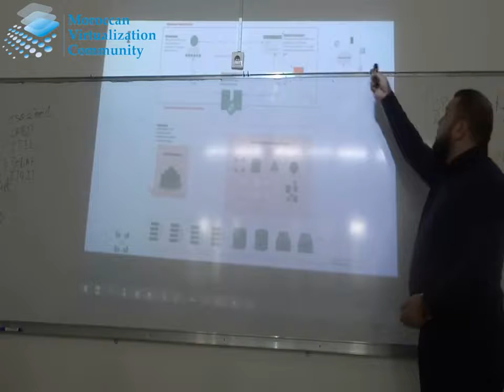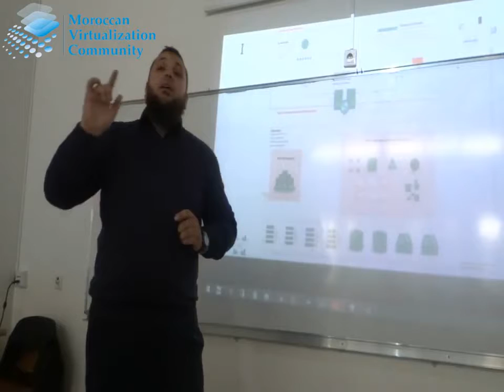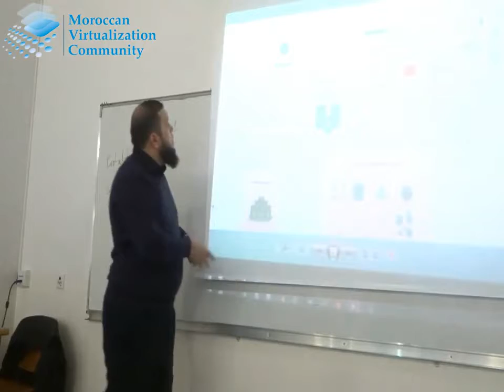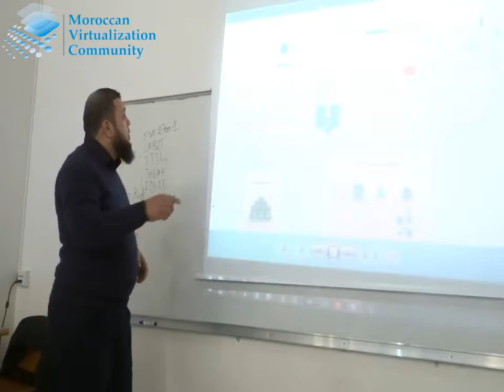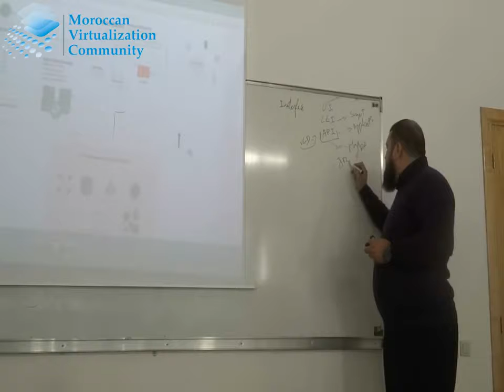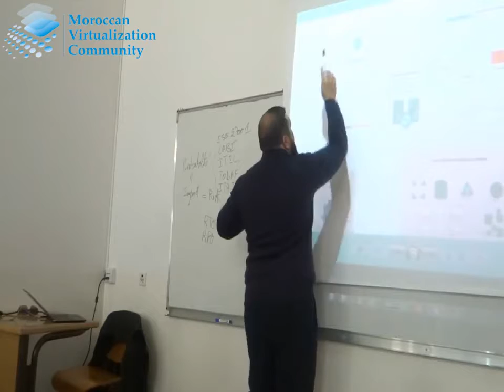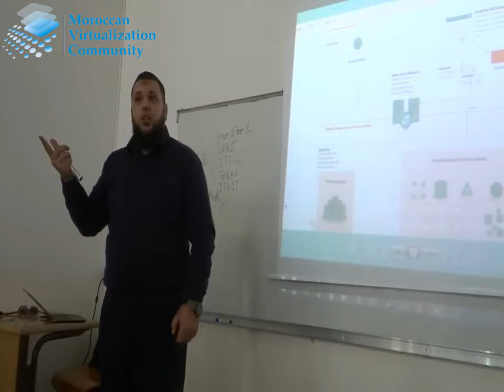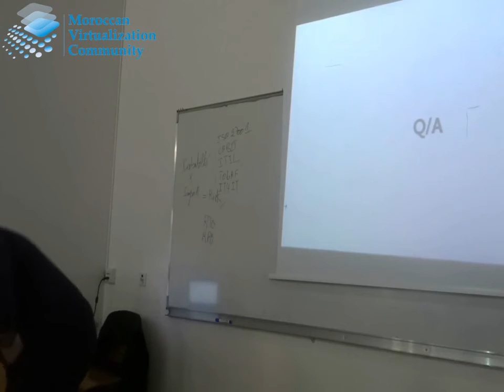7- Intro au Cloud Computing - Rida Ait Mansour